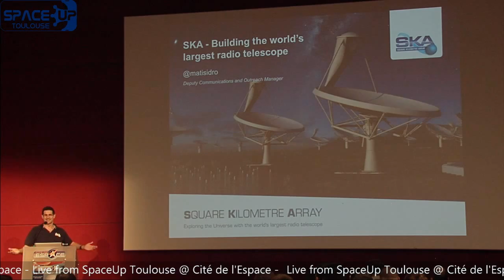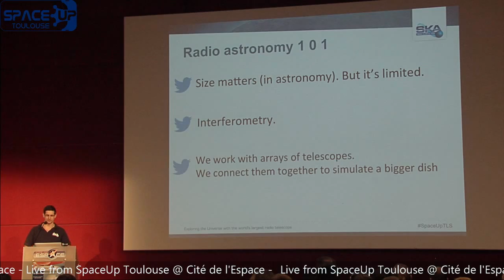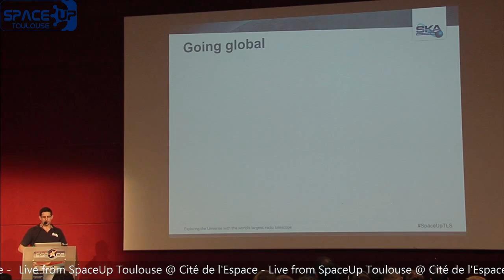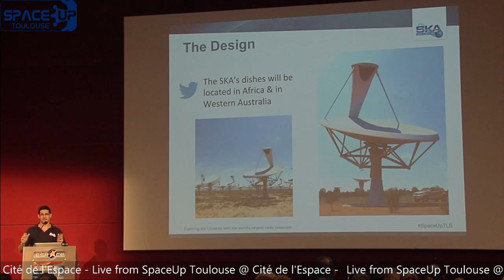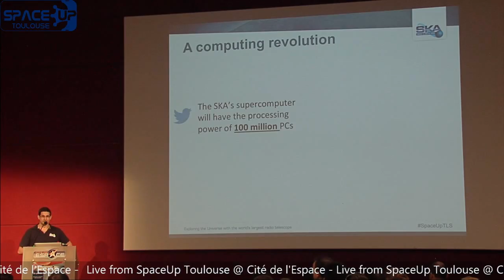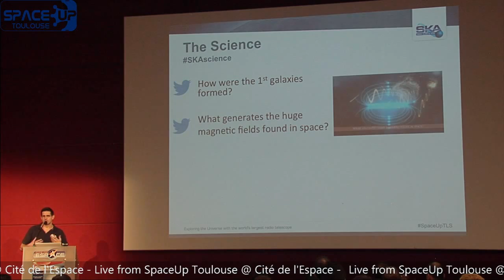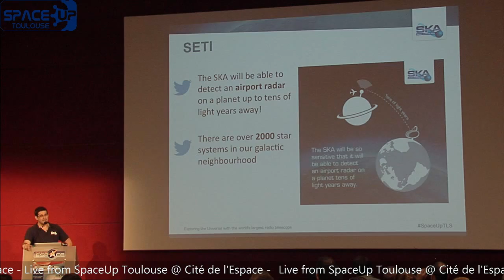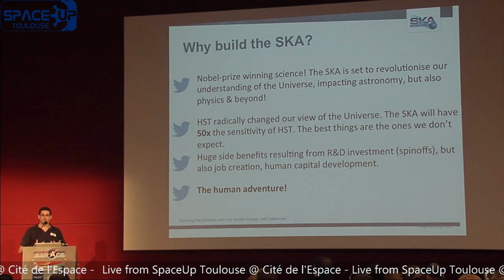SpaceUp Toulouse - The Square Kilometre Array telescope - Mathieu Isidro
SKA Deputy Communications and Outreach Manager Mathieu Isidro explains why the Square Kilometre Array is so exciting in front of an audience of space enthusiasts and professionals at the SpaceUp unconference in Toulouse.